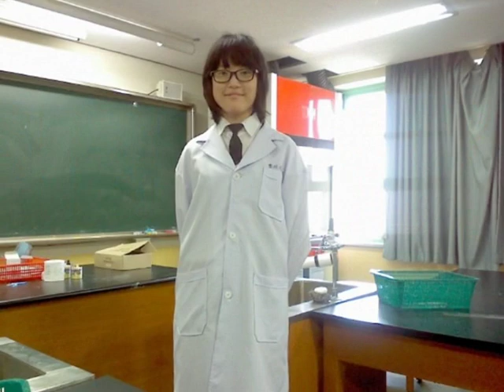An die Musik - Elluard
It's from Mr.schubert!
I sang this song just for my best friend WSK(Vienna boys choir)'s Guestbook!
ist es gut?Mr.nettesbuch?
Ich bin immer Dank Sie!
und another songs will be updated!too!!

i don't have any vocal lessons..and my singing style is like boysoprano
(so i'm using feigned voice! like libera,boys air choir)